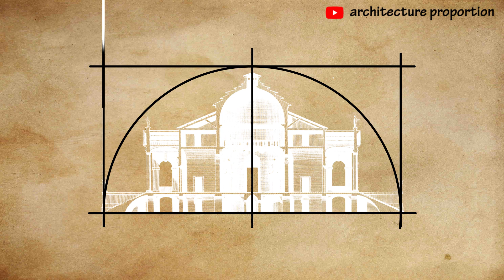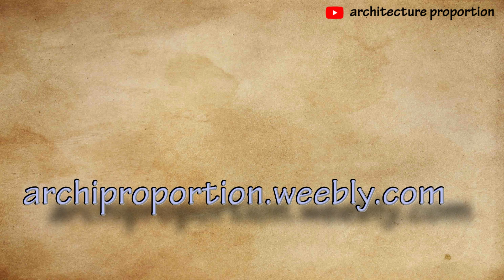14● ✏️ how to draw building orthography? ask andrea palladio architect in villa rotonda 2d section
14● ✏️ how to draw building orthography?
ask andrea palladio architect in villa rotonda [capra] 2d orthographic projection: cross section;